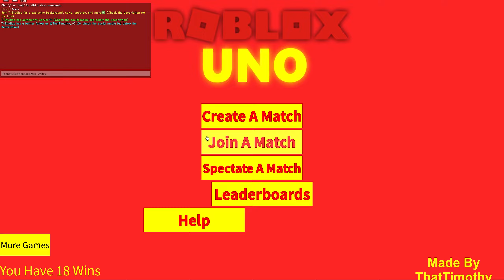Roblox uno gameplay